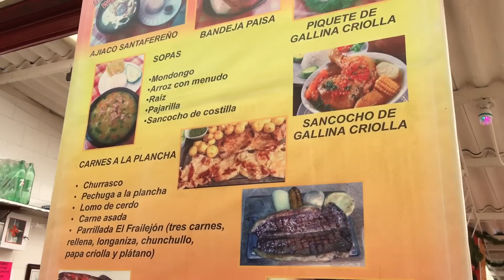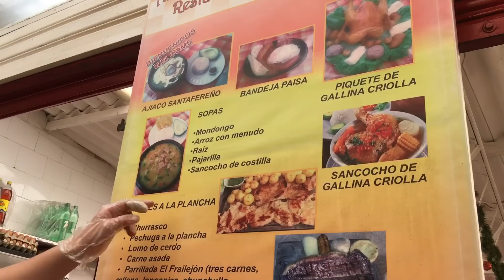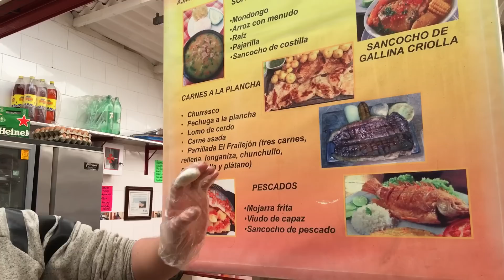Comida Típica colombiana en Cerro de Monserrate, Bogotá, Colombia 🇨🇴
Andrés explicando los nombres e ingredientes de las Comidas  Típicas en Cerro de Monserrate, Bogotá, Colombia 🇨🇴